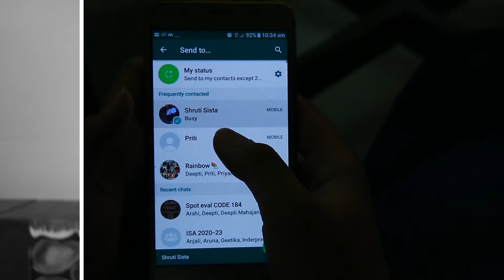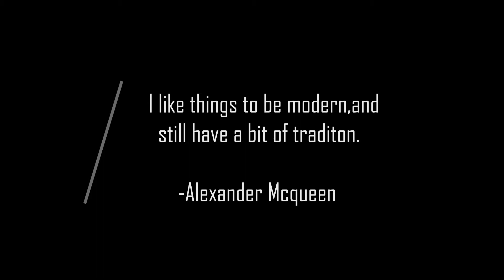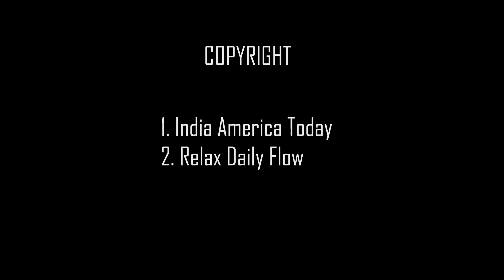Tradition VS Modernity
A movie by students of D.A.V. Public School, Sector-14, Gurugram. Directed and Edited by Ishaan Popli